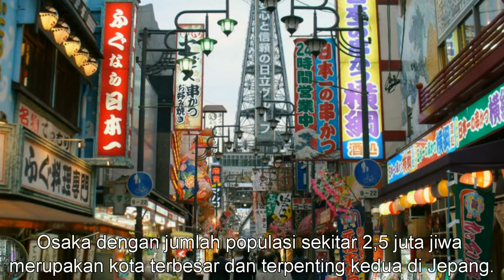Wisata Jepang : Osaka, kota kedua terbesar dan terpenting di Jepang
[035] osaka osaka

Osaka dengan jumlah populasi sekitar 2,5 juta jiwa merupakan kota terbesar dan terpenting kedua di Jepang. Merupakan pusat dari kekuatan perekonomian bagi wilayah Kansai sejak berabad-abad lampau.
Osaka, dahulu disebut dengan " Naniwa" , pernah menjadi ibu kota Jepang sebelum periode Nara. Karena sesudah itu, ibu kota dipindahkan saat dinasti kekaisaran berganti.
Toyotomi Hideyoshi memilih Osaka sebagai lokasi untuk mendirikan kastil milinya pada abad ke-16. Jadi, saat itu ada kemungkinan akan menjadi ibu kota Jepang jika Tokugawa Ieyasu tidak menjatuhkan klan Toyotomi. Karena sesudah Hideyoshi wafat, Tokugawa memindahkan pusat pemerintahan ke Edo ( Tokyo saat ini ) *